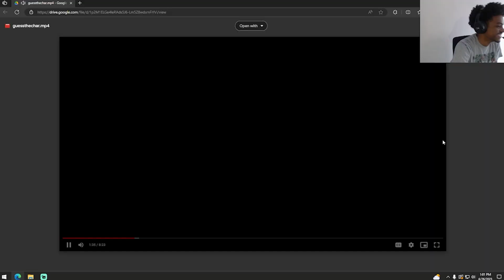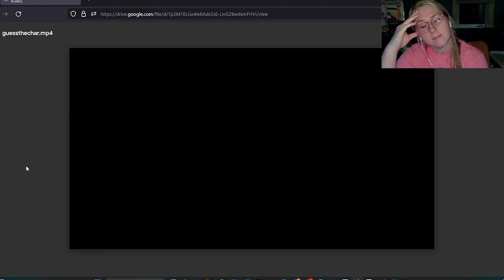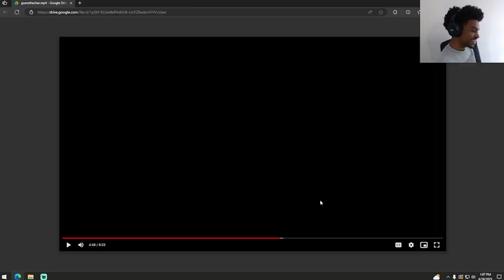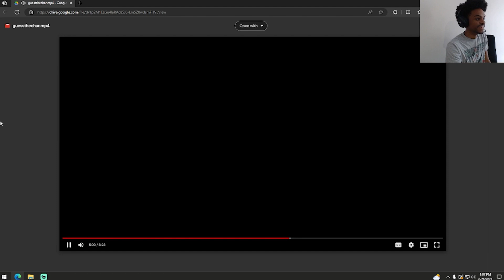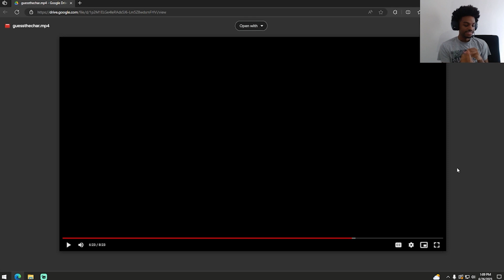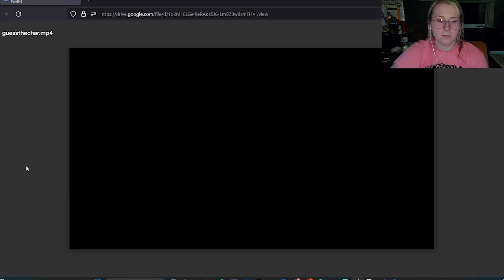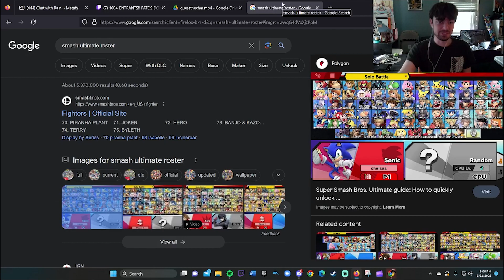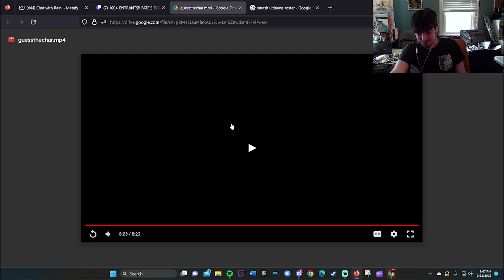Guess the character with only one word | Smash Ultimate Quiz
This smash ultimate quiz tests our players knowledge of the cast when their competitors describe a character they like using only one word. Can our players guess the characters?